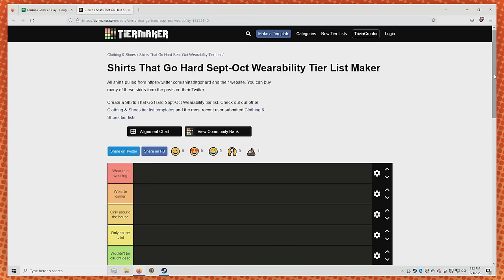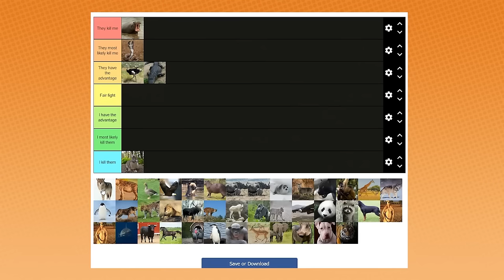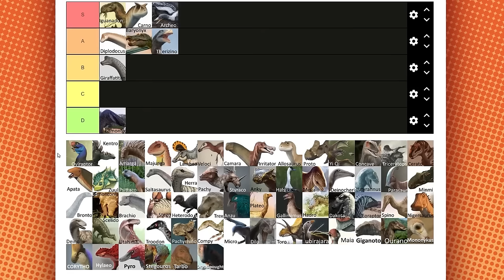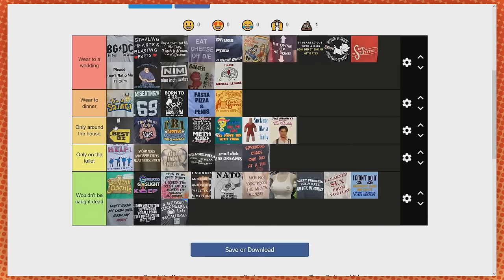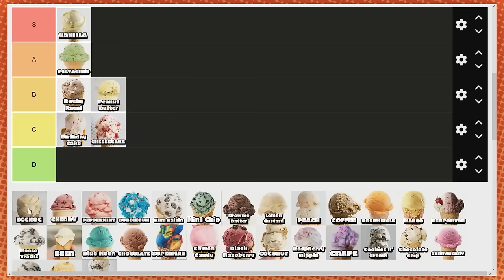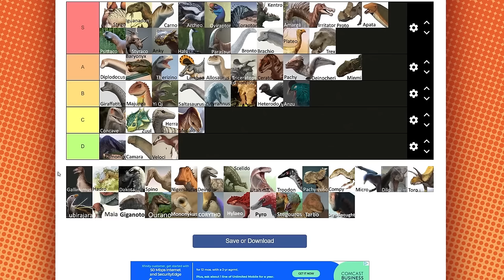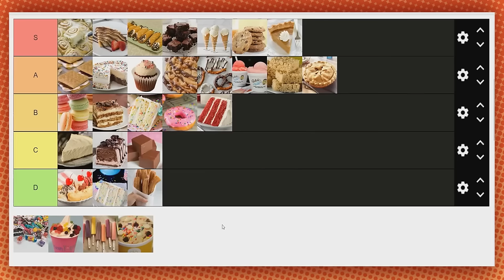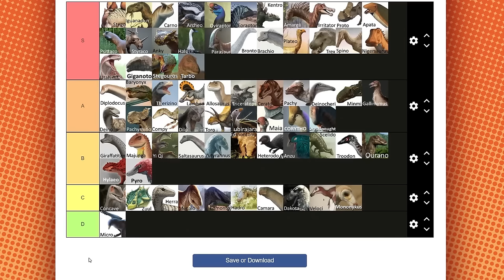Game Grumps - The Best of TIER LISTS Vol. 2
harsh but fair